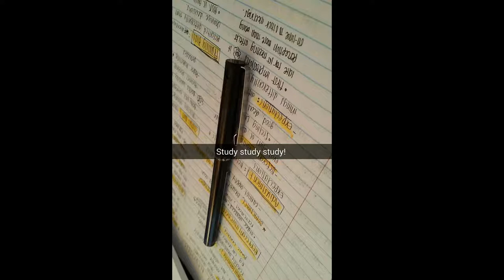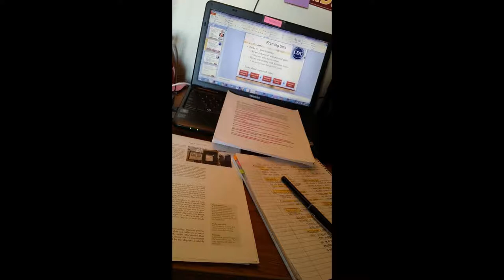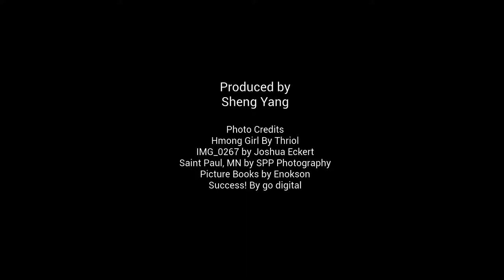Sheng Yang: Immigrant Stories